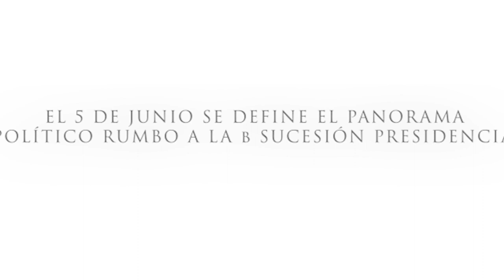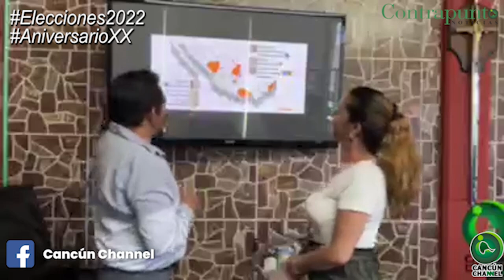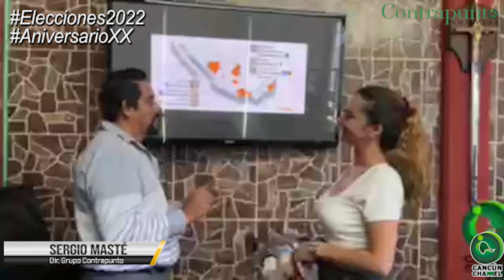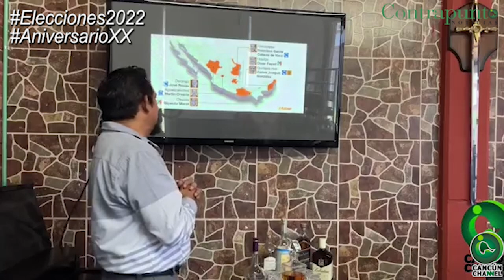SORPRENDEN A POLICÍA ROBANDO EN SUPERMERCADO